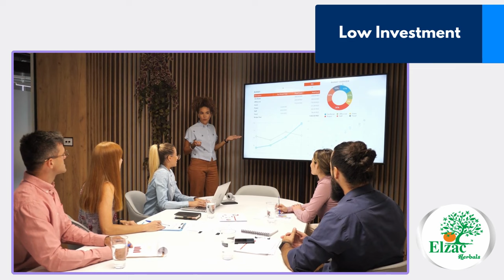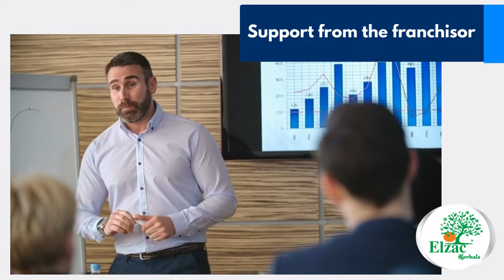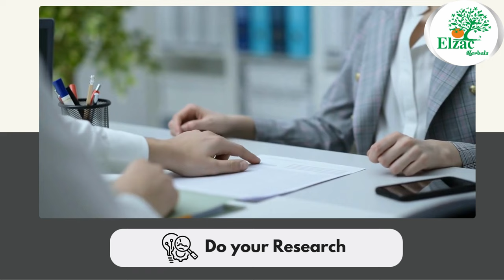Ayurvedic Pcd Franchise Success Course - Chapter #3: How the PCD franchise model works?